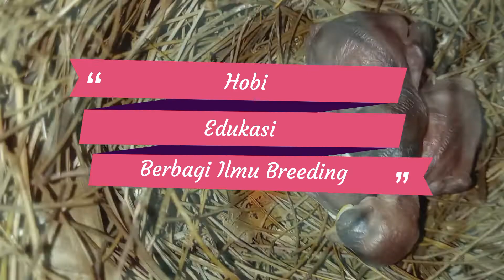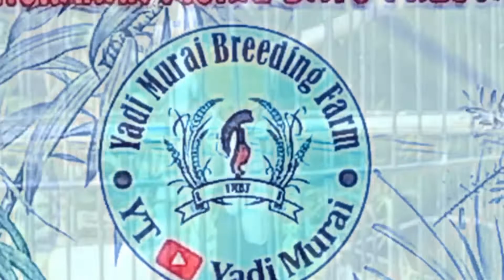Adakah Settingan Agar Murai Diam Saat dibawah Sebelum digantang?? || Jika tdk, Gimana Solusinya..!!!